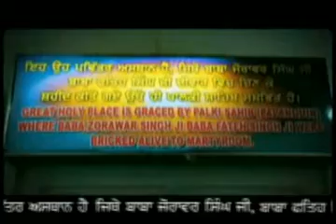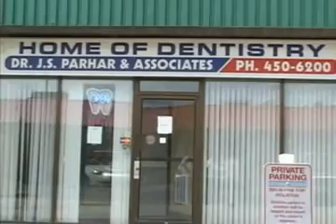Watan TV - Canada - Ep. 60 Dec. 19. Part 1.avi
Watan TV - Canada -  Ep. 60  - Dec. 19th  Part 1 - Harjeet Sandhu - Ashok Gangwani